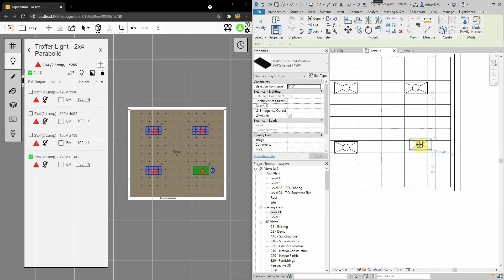CreateLumInLS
This video has no sound. Working on updating the videos but wanted to get this new tool uploaded.